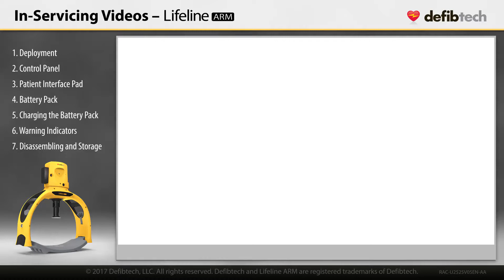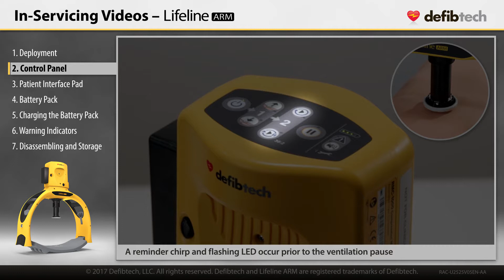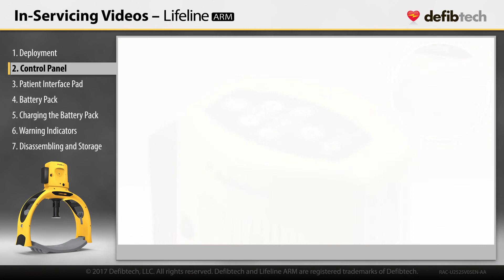Defibtech Lifeline ARM Control Panel (Step 2)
The Defibtech Lifeline ARM is an automated, portable, battery-powered device that provides chest compressions on adult patients who have cardiac arrest, and is intended for use by qualified medical personnel certified to administer CPR. Learn how to use the control panel on the Lifeline ARM.